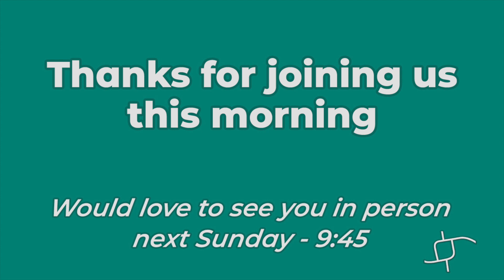Parable Of the Sower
Community Life Church | 6-6-21